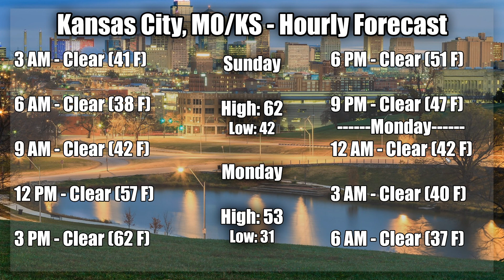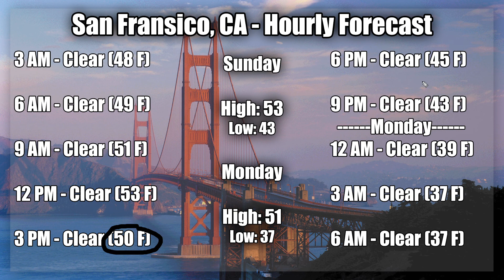Super Bowl 54 Forecast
Current Video Upload Streak - 35 Days in A Row (1 Month, 4 Days)